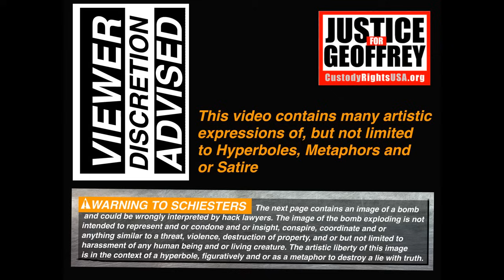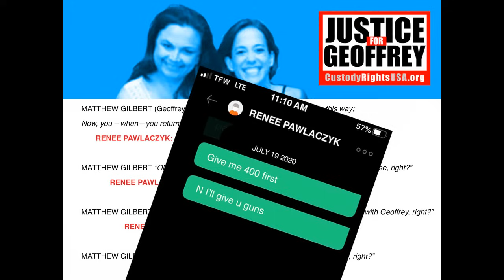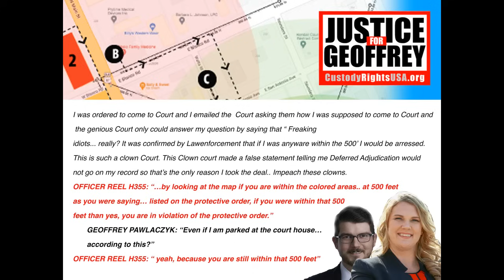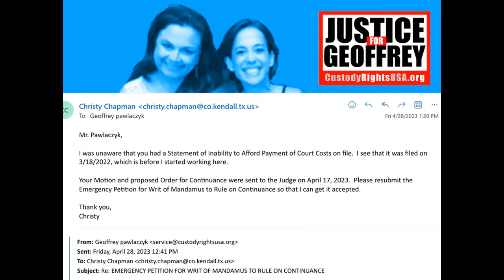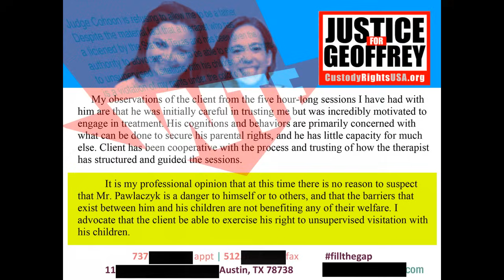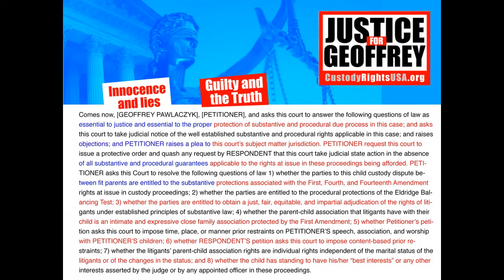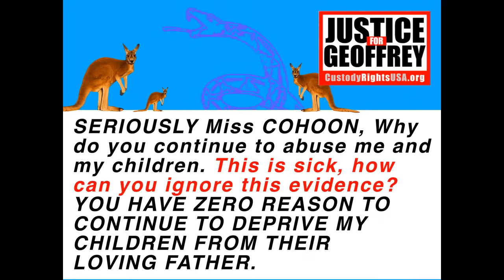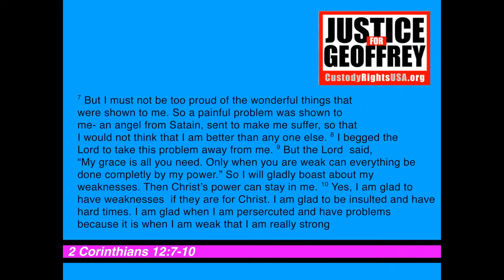Judge Cohoon, where are my children. A must watch true story of a Judge depriving children from dad.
Judge Cohoon has zero reason to alienate children from a loving father.